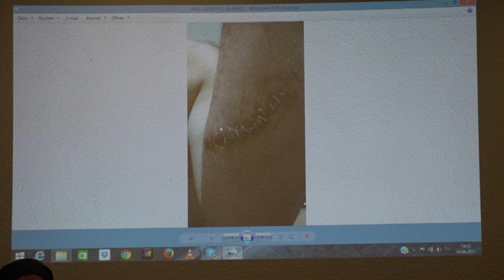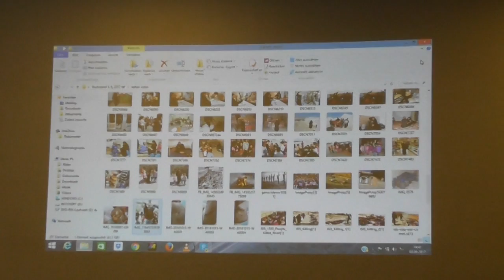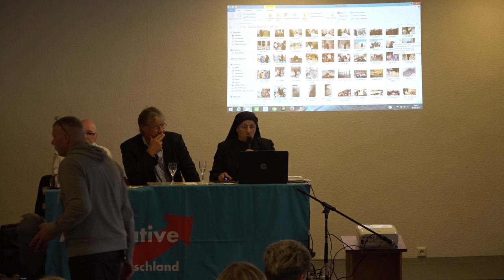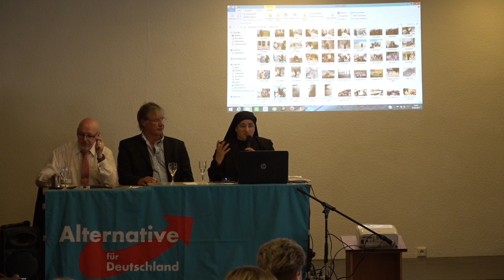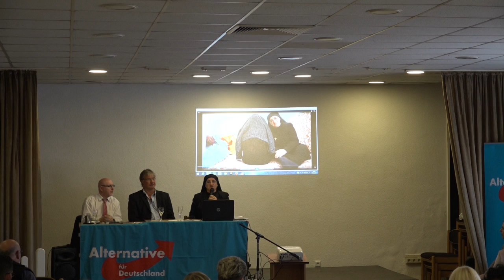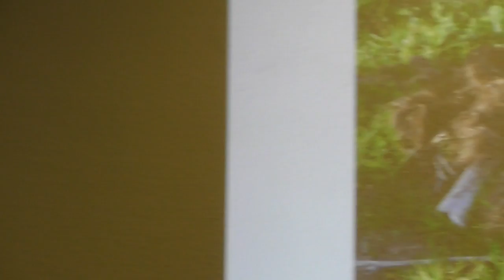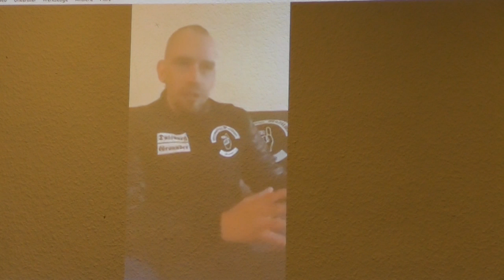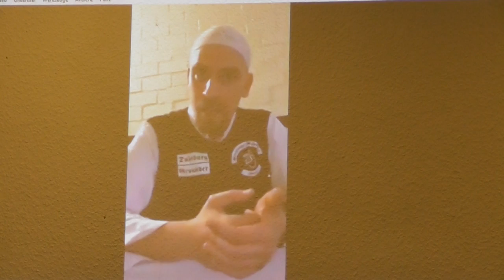Schwester Hatune Dogan, Vortrag bei der AfD Dortmund, 03. September 2017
2. Teil